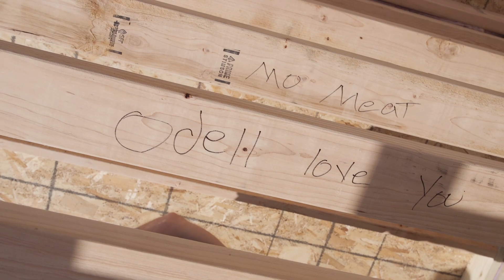Habitat for Humanity - Framing Day 2018 - First Free Rockford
Approximately 50 men and women joined together on May 5, 2018 to partner with our local Habitat for Humanity affiliate to begin building a home for Latrina Farley and her family. The weather was perfect and the excitement was high as we raised the walls for our 18th home. The exterior walls were built by the prisoners and Dixon state prison as part of their skill building program so that parolees can find jobs in the trades.

Our new homeowner and her extended family were in active part of the blitz build.  New homeowners are required to put in minimum of 300 sweat equity hours as part of their qualifications for owning a new home.

By 5 o'clock in the evening that day the exterior and interior walls were erected and the roof trusses nailed in place. A group of 10 men lead by Wally and Donna Hamann's son came from the Cary Illinois Free church to lend a hand with their carpentry skills.

As of May 20th, 2018 the shingles are on the roof and windows and doors are soon to be installed. Weekday volunteers will continue working through the summer and hope to have the house ready for dedication by September 1, 2018.